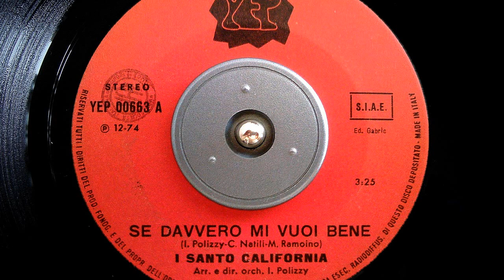I SANTO CALIFORNIA - Se davvero mi vuoi bene (1974)